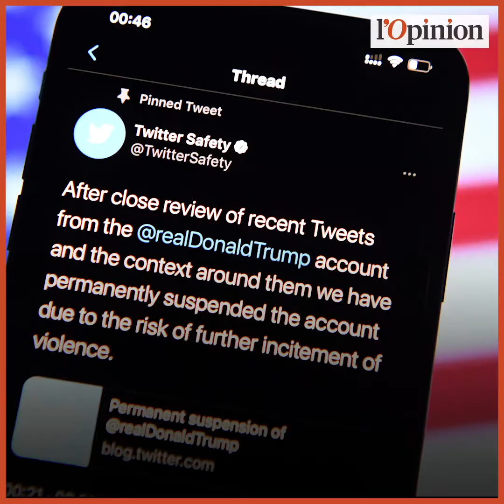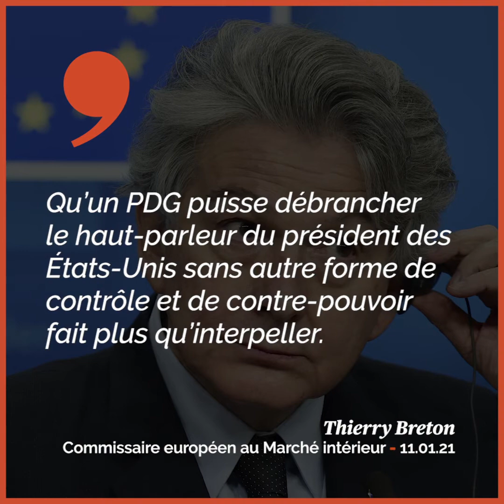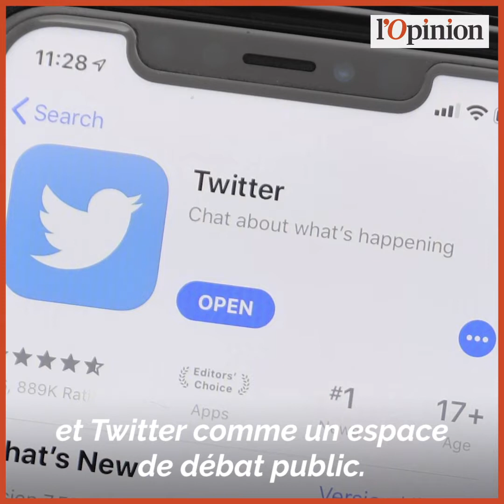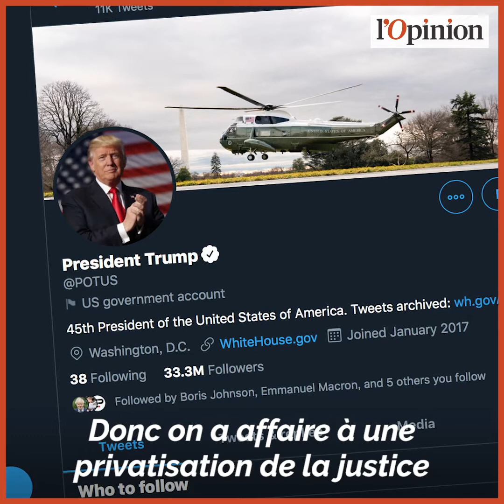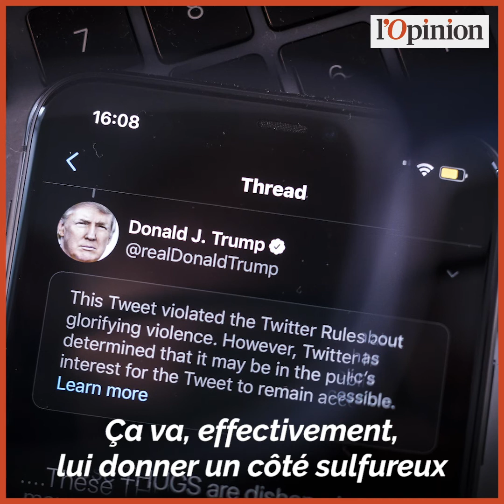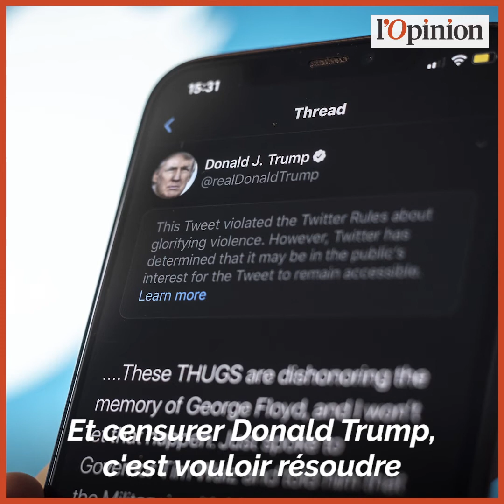Trump banni des réseaux sociaux: attention au retour de bâton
Ces derniers jours, Twitter, Facebook, Google, Apple, Snapchat, YouTube, Twitch et Reddit ont pris des mesures radicales contre Donald Trump et une partie de ses supporters. Il aura finalement fallu attendre le contexte explosif du Capitole pour que certaines de ces plateformes tranchent un débat lancinant depuis déjà plusieurs années.